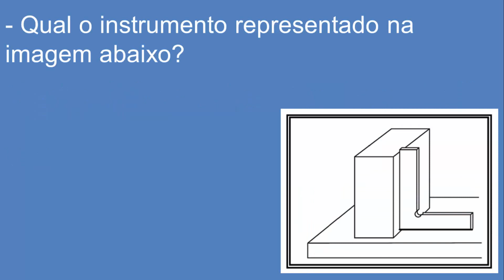Quiz Mecânica Industrial - Vídeo 61